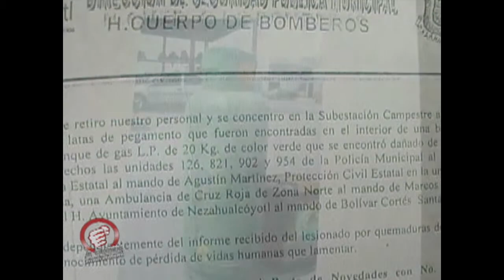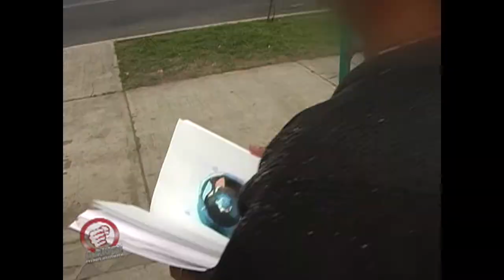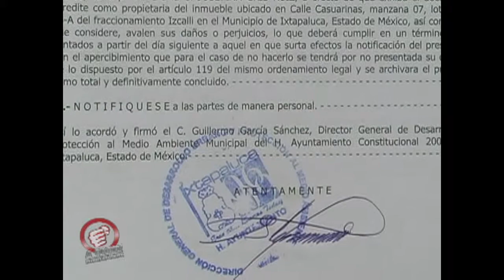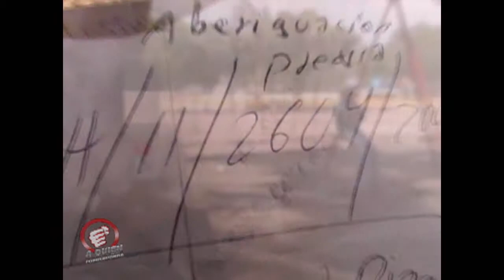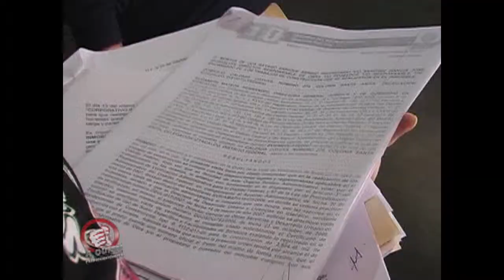A Quien Corresponda - Programa del 4 de Noviembre 2008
Obesidad infantil un problema nacional que afecta a uno de cada cuatro niños.

Espacio Real para denuncia ciudadana y labor social.

Lunes a Viernes  10:30 am por AZTECA 7